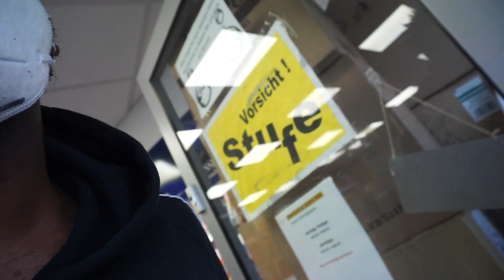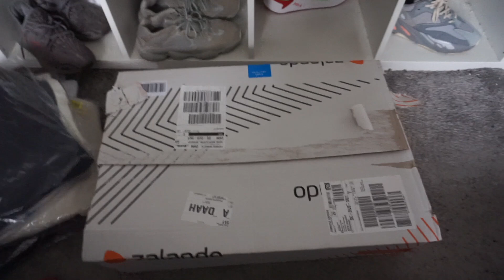DIESER AUSWEIS MACHT MIR DAS LEBEN ZUR HÖLLE...😤 DAILY VLOG II WESLEY THOMPSON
In diesem vlog macht mir mein Ghana pass das leben mal wieder schwer aber ich will nicht zu viel erzählen schaut euch das video an und seht selbst. Ich bin es einfach nur satt... 😪

Schaut bei Blackpolish vorbei wenn ihr eure Schuhe sauber haben wollt
Nutzt "WESLEY20" für 20% auf euer erstes cleaning